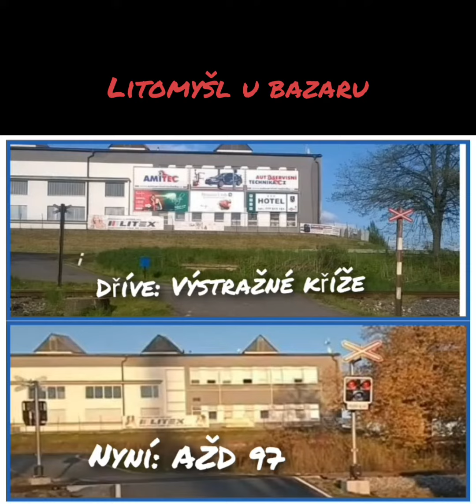Železniční přejezdy dříve a nyní , trať 018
Nová občasná série,snad se bude líbit